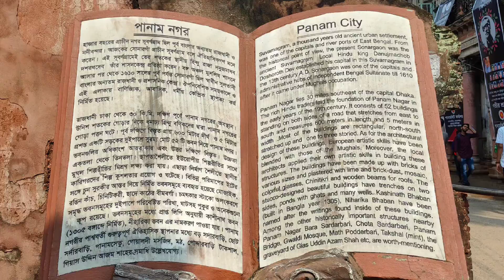সোনারগাঁ পানাম নগর । Panam City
পানাম সিটি ছিল একটি প্রাচীন শহর, যার প্রত্নতাত্ত্বিক ধ্বংসাবশেষ বাংলাদেশের নারায়ণগঞ্জের সোনারগাঁয়ে অবস্থিত। এটি বাংলাদেশের প্রাচীনতম শহরগুলির মধ্যে একটি যা এখনও দাঁড়িয়ে আছে। কালের তিনটি শহরের মধ্যেঃ বোরো নগর, খাস নগর এবং পানাম নগর । পানাম নগর ছিল সবচেয়ে আকর্ষণীয়।

# সোনারগাঁ
পানাম নগর